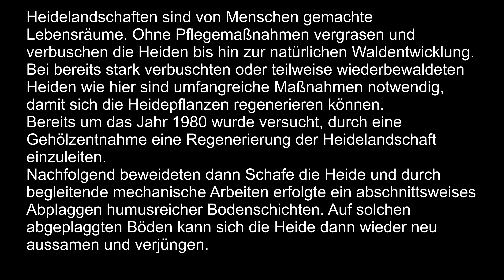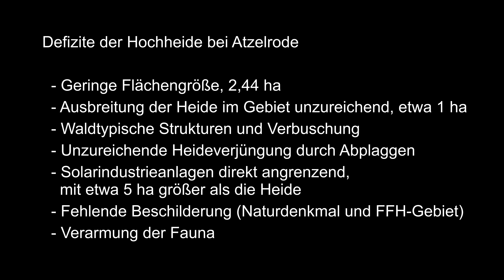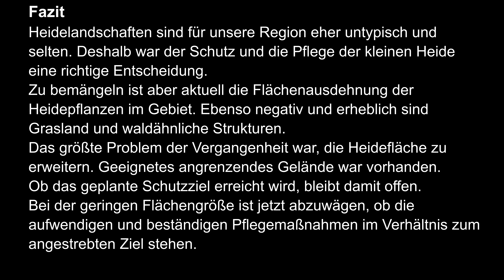Dokumentation über das FFH-Gebiet Heide bei Atzelrode. Ein Film von Arno Werner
Bei dem Gebiet handelt es sich um eine kleinflächige Calluna-Heide in leichter Hangneigung, südwestlich exponiert. Angrenzend gibt es landwirtschaftliche Nutzflächen, Waldbereiche und eine Solarindustrieanlage.
Die Heide gehört zum Lebensraumtyp europäische trockene Heiden.
Auszug aus der Grunddatenerhebung 2004 für das FFH-Gebiet Nr. 5024-303 „Heide bei Atzelrode“:
Geologisch ist das FFH-Gebiet Bestandteil einer zusammenhängenden und großflächigen Tafel des unteren Buntsandsteines, die nach Südwest durch den Hochknüll, nach Nordost durch das Fuldatal begrenzt wird. Klimatisch liegt die Atzelroder Heide im Regenschatten des Knülls mit durchschnittlichen Jahresniederschlägen von 700 mm und einer Jahresdurchschnittstemperatur zwischen 7 und 8°C. Die Heide ist ein Relikt der früher weit verbreiteten Heidberge, Blößen und Buschwälder, die durch Brandrodung, Waldweide und ungeregelte Waldnutzung entstanden sind und große Teile des osthessischen Berglandes bedeckten (SCHARLAU 1941).
Informationen über die Historie der kleinen Heidefläche bei Atzelrode sind nicht bekannt.
Der Film dokumentiert einige ausgewählte Entwicklungsabschnitte von 1981 bis 2023.
Als bekannt wurde, dass der Eigentümer die Fläche wieder einer landwirtschaftlichen Nutzung zuführen wollte, konnte im Jahr 1982 die Hessische Gesellschaft für Ornithologie und Naturschutz dies durch einen Pachtvertrag verhindern. Eingesetzt hatte sich Arno Werner als Arbeitskreisleiter und der verstorbene Willy Bauer als 1. Vorsitzender.
Bis heute wird die Heide temporär gepflegt hat aber noch viele Defizite.
Die Fläche ist als Naturdenkmal geschützt.
Langfristiges Ziel ist der Erhalt und die Regeneration der Heide. Allerdings bleiben Zweifel, ob bei der geringen Flächengröße des Schutzgebietes und der noch geringeren Heidefläche ohne eine Erweiterung der Pflegeaufwand und das Schutzziel im Verhältnis stehen.